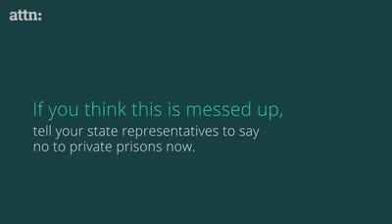Private For-Profit Prisons